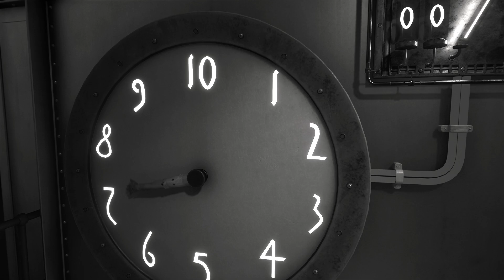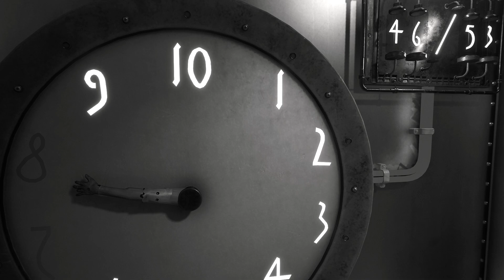Layers of Fear Part 16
Endless darkness